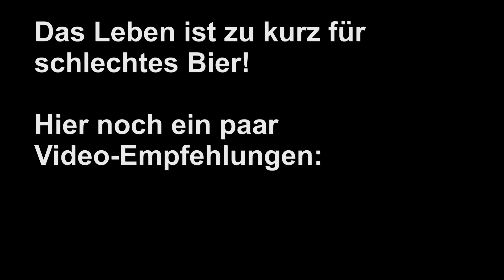Bier bei den alten Ägyptern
Tranken die alten Ägypter eigentlich schon Bier?

Solltet Ihr diesen Link nutzen, um zum Beispiel auf Amazon etwas zu kaufen, fallen für Euch keine zusätzlichen Kosten an. Wir erhalten dafür gegebenenfalls eine Provision. Diese Provision ermöglicht es uns, diesen Kanal zu unterhalten und zu verbessern. Vielen Dank.